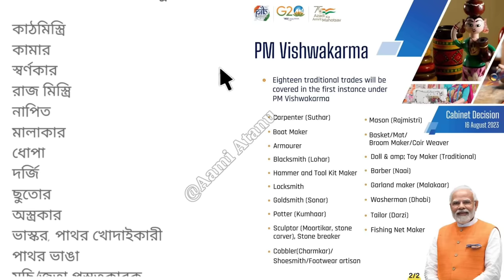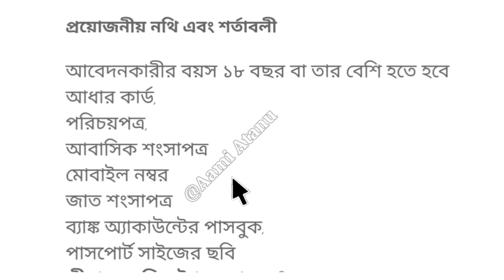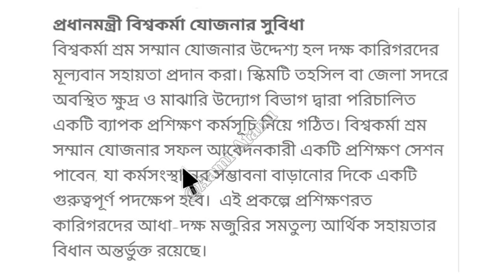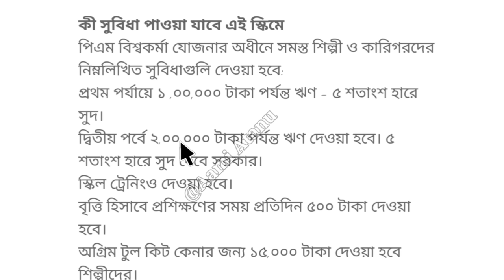Pm Vishwakarma Yojana Details Information In Bengali / How To Apply For Vishwakarma Yojana Online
Declaimer-